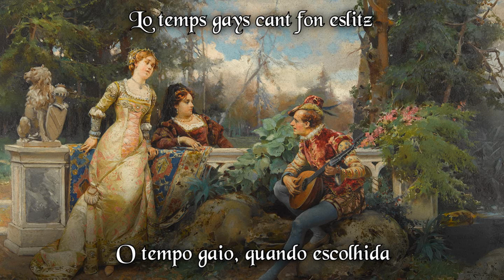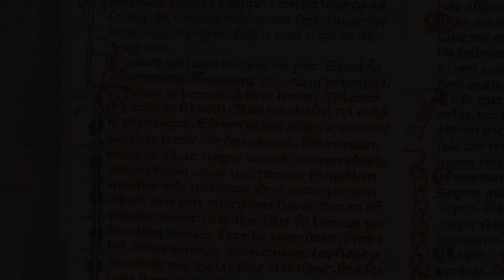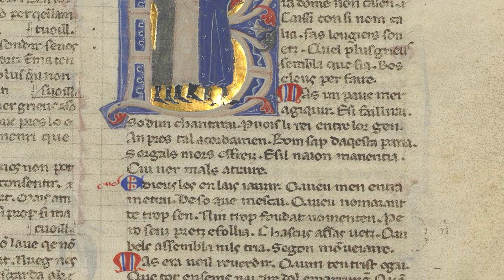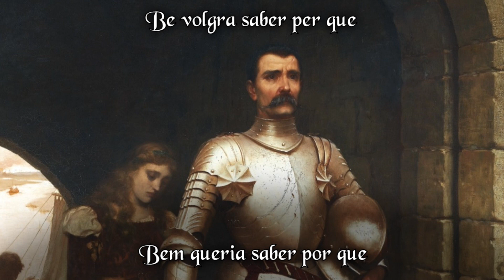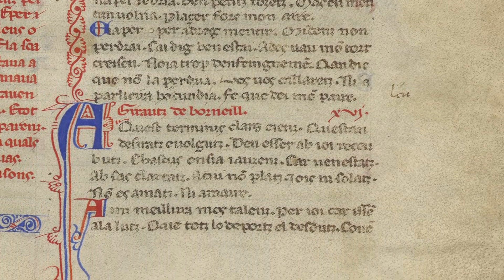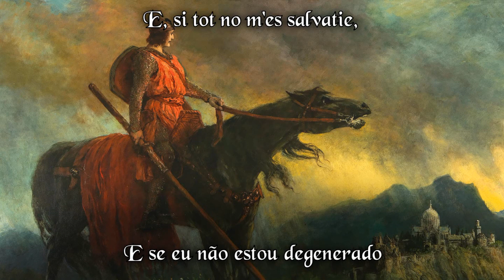Mot era dous e plazens - Giraut de Bornelh - (Legendado PT-BR)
Canção de cavalaria que remete aos antigos costumes que Giraut percebe abandonados. É um poema feito em protesto aos cavaleiros vaidosos que querem a glória, apreço, mas sem a luta para conquistá-los. Da mesma forma, Giraut de Bornelh ataca as damas que zombam da cavalaria e do cortejo, e que dão preferência à fofoca antes da cortesia e etiqueta.

É um sirventes que implora a volta da verdadeira nobreza, da etiqueta, e da valentia dos heróis das antigas linhagens.

O poema é uma cobla unissonans em redondilha maior em 5 estrofes.